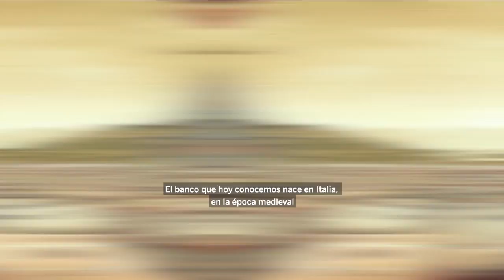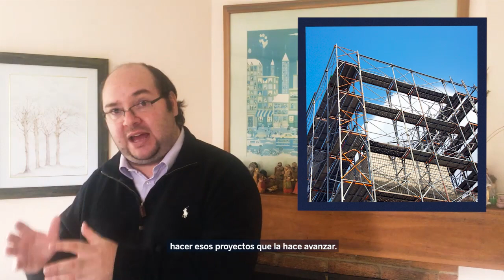Los bancos y su rol en la sociedad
Alejandro Reyes, Economista de BBVA Research en Colombia nos habla de los bancos y su función en la sociedad respondiendo preguntas cómo ¿De dónde salió el dinero? y ¿Qué ocurre en una sociedad sin bancos?

Image Ms 927 Fol.127v The Three Kinds of Friendship, from 'Ethics, Politics and Economics' by Aristotle (384-322 BC) (vellum), French School, (15th century) / Bibliotheque Municipale, Rouen, France / Giraudon / The Bridgeman Art Library is Public Domain.